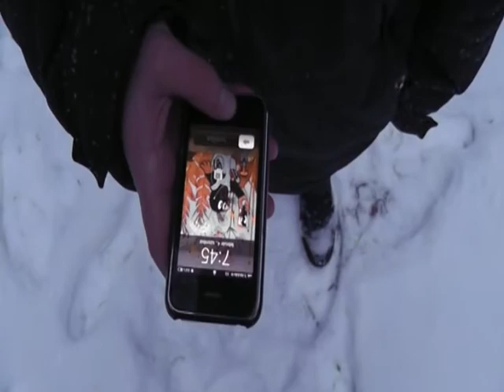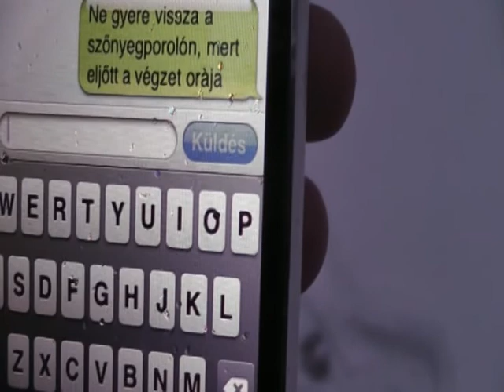A Szőnyegporoló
Tarr Bélának szeretnénk tisztelegni ezzel a rövid kis filmmel.